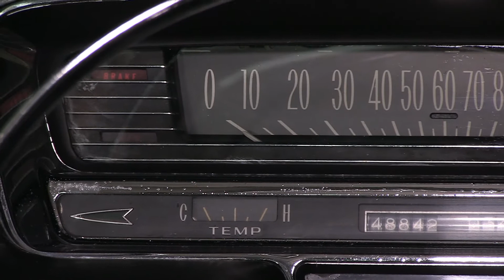1959 Cadillac Coupe de Ville || SOLD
1959 Cadillac Coupe de Ville

From the personal collection of the “King Caddy Man” Don Maddox
Don over the decades has built some of the finest big fin Cadillacs and many of those builds can be found at the annual Crusin the Coast
This is a real deal from the factory black on black big fin Cadillac (paint code #10 ebony, interior code #40 black/silver/white)
Genuine J code hard top Coupe de Ville
390 CID V-8 engine with 10.5:1 compression producing 325HP and 430 lb-ft of torque
Four-speed Hydramatic automatic transmission and 2.94 gearing
Coupe De Ville standard factory options on this car include power steering, brakes, windows, E-Z Eye tinted glass, heater and six-way power front seats
Correct factory wheel covers with newer wide white tires
Car retains a lot of originality and appears to have been very well cared for over many generations
JVC receiver with AM/FM/CD and a USB port behind the glovebox door

There is nothing subtle about this car, so if you’re looking for anonymity; look elsewhere. This 1959 Cadillac Coupe de Ville was big fin Americana style and flamboyance at its pinnacle and you can check it out here at MotoeXotica Classic Cars. This is a real J code hard top Coupe De Ville and the best part is this is a genuine factory black Cadillac! Do not be fooled by the numerous color changed to black Cadillacs offered for sale currently, factory black cars were low production and this one is genuine!

This 1959 De Ville comes out of Don Maddox’s personal Cadillac collection. Don is very well known in the Cadillac community and has built many fine examples over the years. Highly regarded for his big fin pink Cadillac restorations and his memorable Christmas cards featuring these wonderful and stylish cars! Many of these Cadillacs can still be seen at the annual Crusin the Coast down at the Gulf Coast with their current owners. Also be sure to check out the popular Cadillac blog “King Daddy Caddy” that has featured many of Don’s gorgeous Cadillacs over the years!

Dressed in the most sought after Cadillac exterior color, factory correct Ebony Black (code 10), this car’s paint and trim are in overall very good condition especially considering that all the trim and chrome pieces are in original condition. This car overall is very original and never has been restored except for one repaint and new correct seats fabric. While not concourse quality (but excellent candidate for one), this car makes a stylish statement wherever you go! The E-Z Eye tinted glass panels are in overall very good order but there are some minor blemishes on back window and another minor one on the windshield. The car’s windshield wipers are inoperable. This Caddy rolls on Firestone radial whitewalls, sized 235/75R15 at all four corners with the correct factory wheel covers. The massive and original chrome bumpers are brilliant overall but evidence some minor blemishes, notable on the right lower front bumper.

Under that large black hood is a very tidy engine bay with a 390 CID OHV V-8 engine with cast-iron block, five main bearings, hydraulic valve lifters and Carter AFB four-barrel carburetor with 10.5:1 compression producing 325HP. Backing that engine is a Hydramatic four-speed automatic transmission with a 2.94 rear end. Driver convenience features include power steering, power brakes and power windows.

Inside, the recently correct reupholstered black. white and silver (code 40) seats are attractive and look fantastic. The car has no seatbelts (never was equipped) but the front seat is powered and has six different positions. The complementing black carpet is in very good order, while the contrasting white headliner looks plush. The two-tone instrument panel and matching two-spoke steering wheel are in very good condition, as are the inner door panels, which echo the seat pattern. The mirror glass and shift lever look good. Completing the interior is a factory AM “Wonderbar” radio, the first automatic “station-seeking” radio tuner of its kind. There is a modern JVC receiver with AM/FM/CD and a USB port behind the glovebox door.

VIN: 59J091393